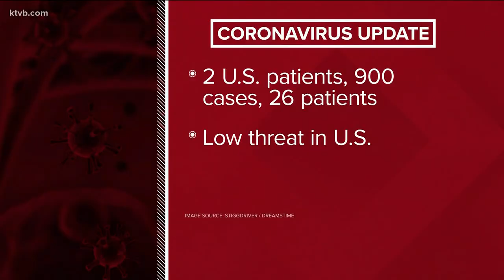Health experts explain what the coronavirus is and why Idahoans may be seeing similar symptoms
“Coronavirus can just cause the common cold," said Samantha Birch, an infection prevention specialist with Saint Alphonsus.